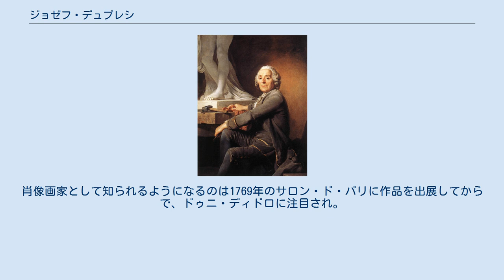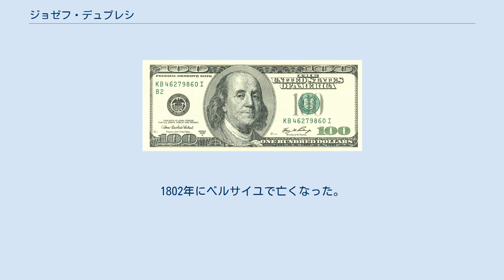ジョゼフ・デュプレシ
ジョゼフ・デュプレシ（Joseph-Siffred Duplessis, 1725年9月22日、カルパントラ、アヴィニョン近郊 - 1802年4月1日、ヴェルサイユ没）は、フランスの画家。
肖像画で有名。
 南フランス、ヴォクリューズ県のカルパントラで生まれた。
父親は医者で、アマチュア画家として知られていた。
父親から絵を学んだ後、宮廷画家シャルル・ルブランの弟子のアンベール(Joseph-Gabriel Imbert:1666–1749)に学んだ。
1744年から1747年の間はローマで、南フランス出身の画家ピエール・シュプレイラスの工房で修行し、南フランスの画家、クロード・ジョセフ・ヴェルネとも親しくなった。
 カルパントラに戻り、リヨンでしばらく暮らした後、1752年頃、パリに移り、画家組合のアカデミー・ド・サン＝リュック(Académie de Saint-Luc）の会員になった。
肖像画家として知られるようになるのは1769年のサロン・ド・パリに作品を出展してからで、ドゥニ・ディドロに注目され。
王立絵画彫刻アカデミーの会員に選ばれた。
 ベンジャミン・フランクリンの肖像がデザインされた100ドル札 1771年に宮廷画家に任じられ、宮殿にスタジオを与えられた。
革命が始まるとカルパントラに避難した後、1796年からベルサイユの美術館の学芸員を務めた。
1802年にベルサイユで亡くなった。
 アメリカの100ドル紙幣のベンジャミン・フランクリンの肖像はデュプレシの肖像画が原画となっている。